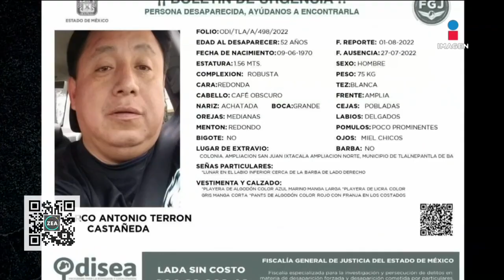Marco Antonio salió de su hogar con dirección al Centro Histórico de la CDMX pero ya no volvió | Zea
Ausencias | Han pasado 11 días de la ausencia de Marco Antonio Terrones quien salió de su hogar ubicado en la colonia Ampliación San Juan Ixtacala en el municipio de Tlalnepantla con dirección al Centro Histórico de la CDMX.